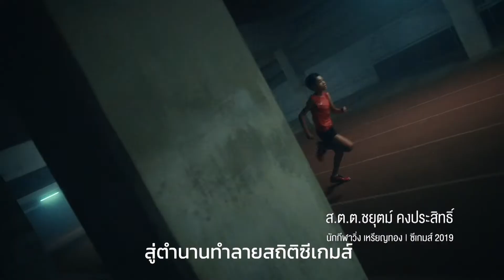กล้าที่จะเล่น กล้าที่จะฝัน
เรื่องราวสร้างแรงบันดาลใจในการเป็นนักกีฬาทีมชาติ

จากเรื่องจริงของ 3 นักกีฬาทีมชาติไทย

กว่าจะก้าวไปสู่ความสำเร็จในการเป็นนักกีฬาทีมชาติไทย

ที่จะเป็นแรงบันดาลใจให้เยาวชนไทย ไปให้ไกลอย่างที่ใจฝัน